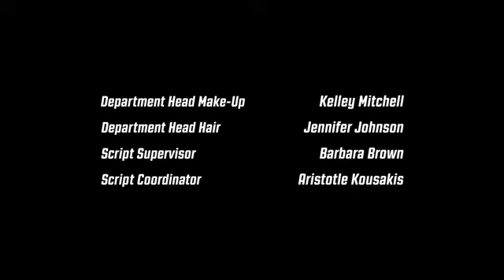Scream Queens Capítulo 3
Créditos Soy Luna Clips Etc